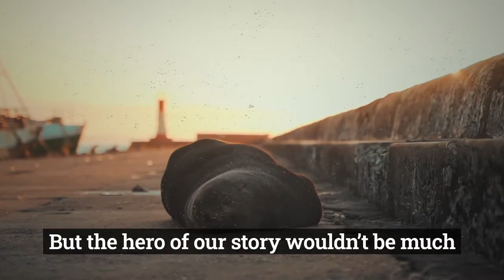Mark Newlands - Supported by Seafish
We are here to help our seafood sector in the UK to thrive. We support lots of seafood businesses who use our services, advice and campaigns. With Covid-19 and Brexit changing the industry, businesses have needed us more than ever over the past 12 months.

The people in our seafood industry are the real heroes so we’ll let them tell their own story.

This is Mark Newlands. He is the Skipper of the  FV Chloe Ella fishing out of Buckie in Scotland.  Thanks to funding from the Scottish Government and Maritime and Coastguard Agency, we helped him to take the five courses he needed to be a Skipper worth £10,000.

We help around 1,000 people every year who work on fishing vessels to get the training they need to make their career dreams come true.